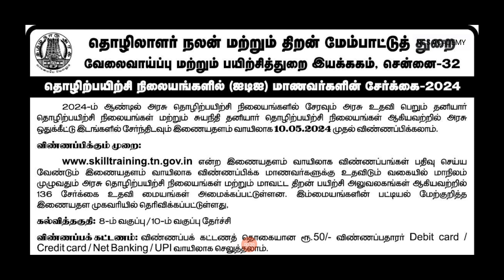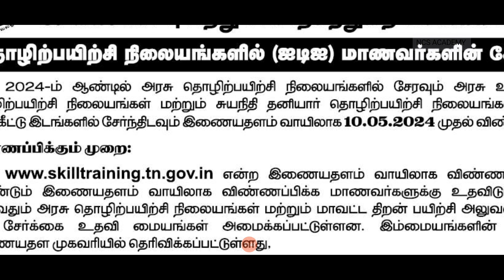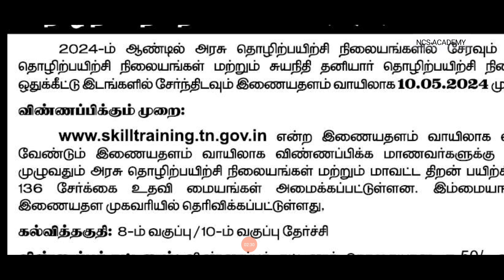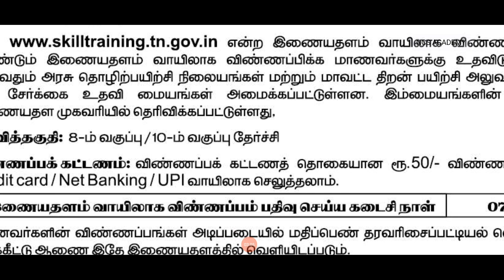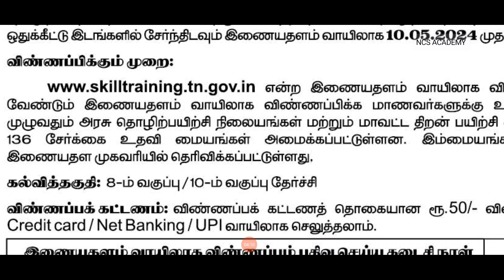தமிழ்நாடு அரசு ஐ டி ஐ யில மாணவர்கள் சேர்க்கை 2024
TN Govt iTI admission 2024